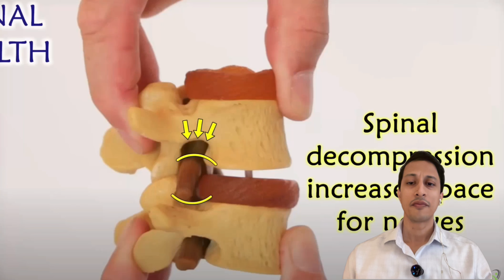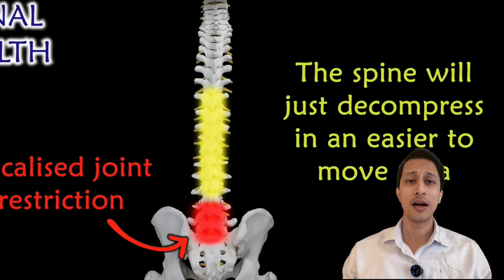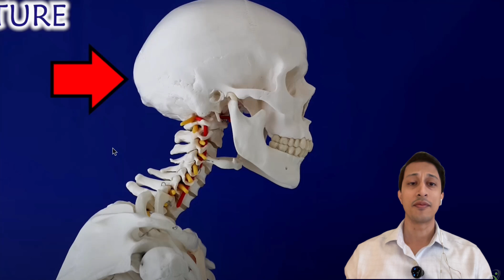Dead Hangs - Single most effective exercise for back pain & poor posture. (Bengali)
In this video,  Dr. Shumayou Dutta discusses how and why you should incorporate the exercise 'dead hangs' into your daily exercise routine.
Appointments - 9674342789